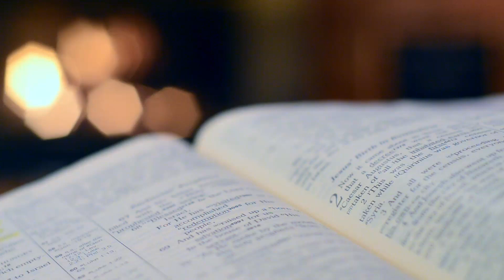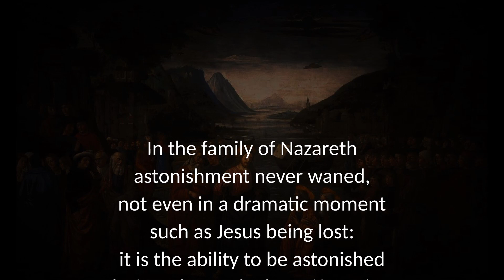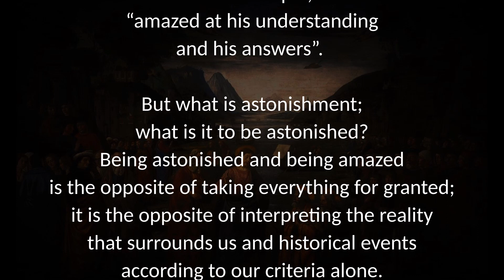June 20, 2020 Today's Catholic Gospel & Reflection | Saturday,11th Week in O.T |Daily Bible Reading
Gospel Reading
Daily Gospel
Gospel Reading for today
Catholic Gospel-Latin Rite